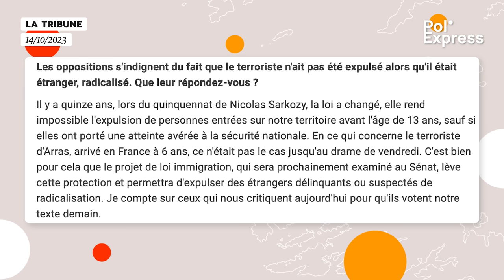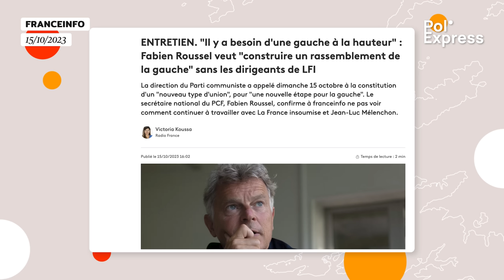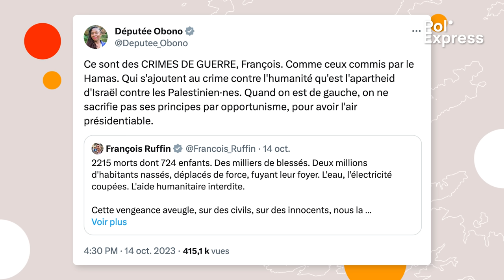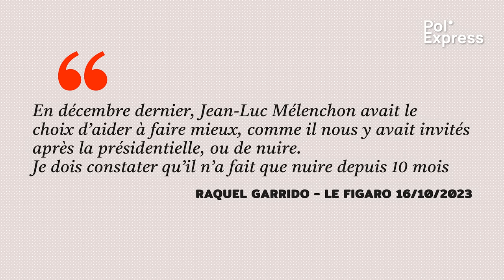Comment PROTÉGER LA FRANCE de l'importation de la guerre ?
Les mesures de protection adoptées par le gouvernement, Élisabeth Borne qui surfe sur l’émotion pour contraindre l’opposition de droite à voter le projet de loi sur l’immigration, la NUPES qui vit certainement ses dernières heures, au moins sous sa forme actuelle, les divisions au sein de LFI qui s’affichent au grand jour et les écologistes qui font peau neuve. C’est le sommaire de ce numéro 49 de Pol’Express.

Journaliste : Serge Faubert
Images : Benjamin Danan
Édition : Maxime Hector

00:00 Intro et générique
00:46 Comment protéger la France de l'importation de la guerre ?
03:48 NUPES, détresse
10:30 Enfin un nom de parti prononçable
13:11 Pure Politique a besoin de vous !